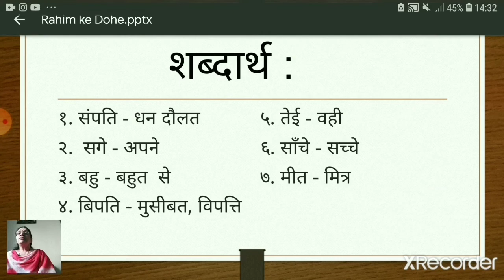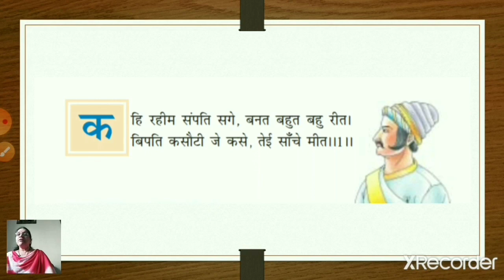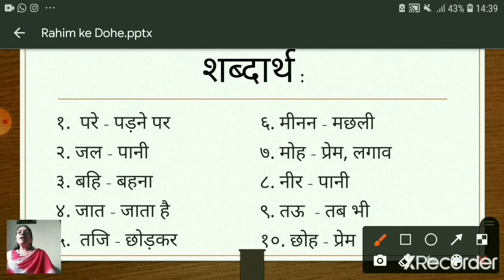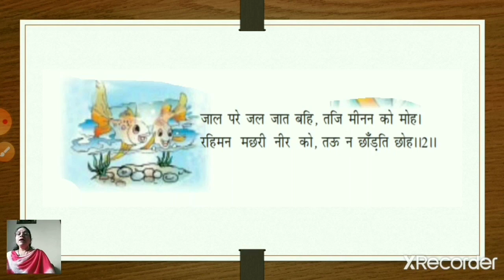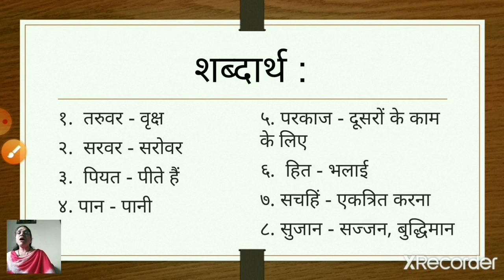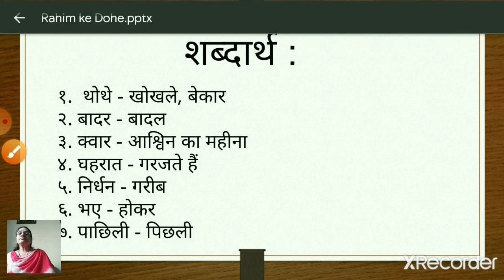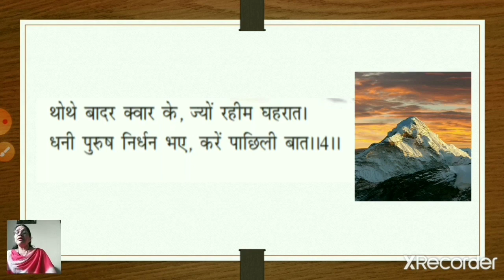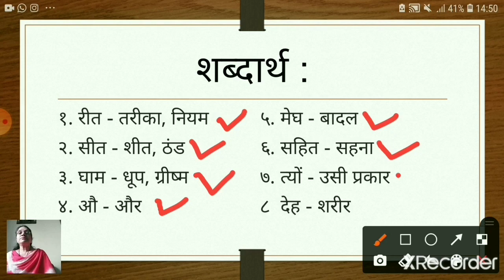Class 7 Hindi Chapter No 11 Rahim Ke Dohe Revision 01 December 2021